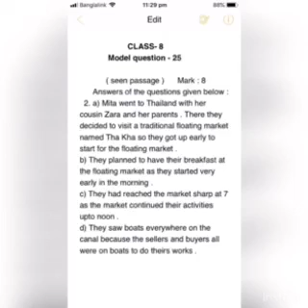class eight English jabeen Ferdous